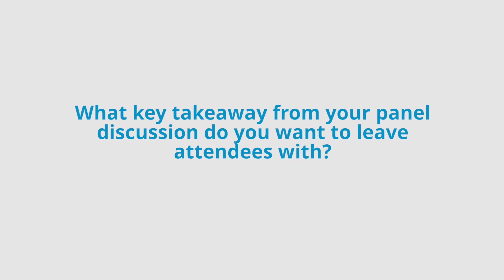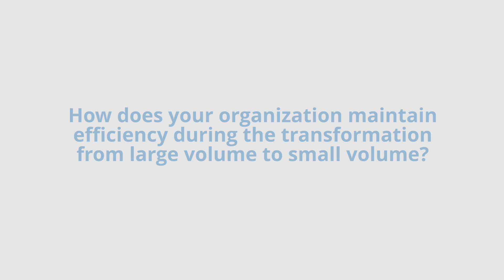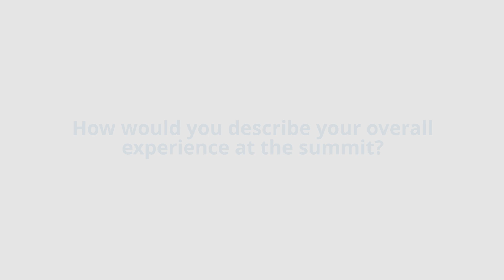Sarah Dayre's Interview at the European Biomanufacturing Summit 2024